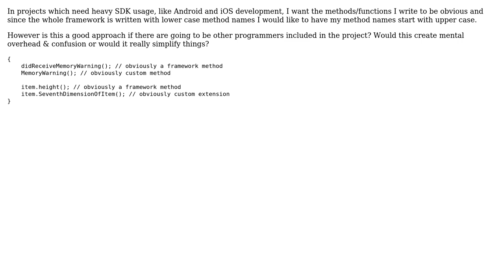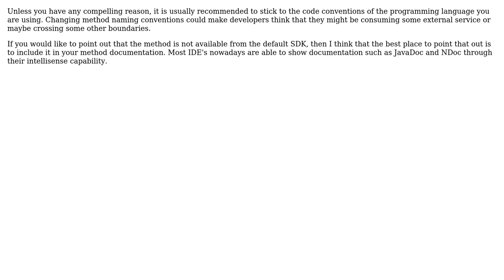Software Engineering: Capitalizing custom methods in a SDK based project (2 Solutions!!)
Software Engineering: Capitalizing custom methods in a SDK based project

With thanks & praise to God, and with thanks to the many people who have made this project possible! | Content (except music & images) licensed under CC BY-SA | Music | Images & others | With thanks to user toniedzwiedz user npinti user Esqarrouth and the Stack Exchange Network Trademarks are property of their respective owners. You are responsible for your own actions.